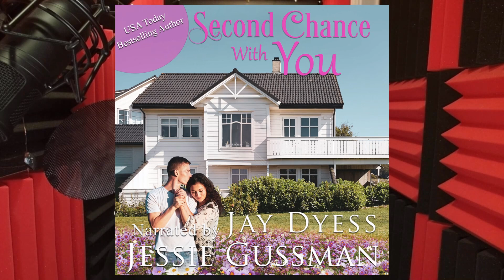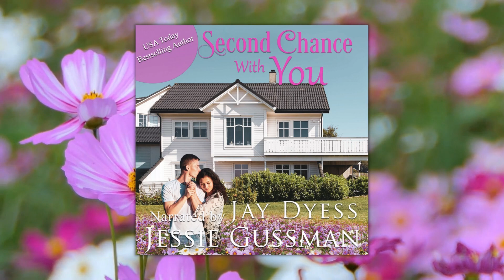Audiobook preview - Second Chance With You, Episode 3 (Baxter Boys, Book 4)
Episode 3 of Jessie's Second Chance With You is our new release this week, and we've got a preview for you today! Plus, Jay shares a devotion he recently read, and some thoughts about the wonderful impending changing of the seasons (well, sort of).